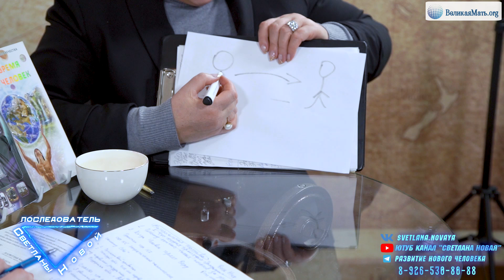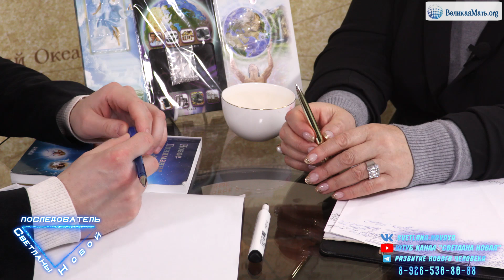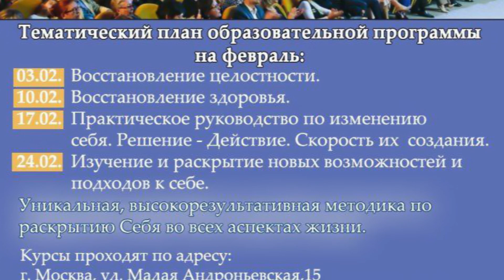ВЕСЬ МИР НА МОЕЙ СТОРОНЕ | МАТЕРИАЛЬНАЯ НАЖИВА | Светлана Новая и Максим Самсонов | Часть 3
ОНЛАЙН-МАРАФОН рекомендован для готовых,  развивающихся и ищущих  людей, желающих огромных изменений в своем духовном развитии. При контакте с нами Ты приобретаешь Увеличение чистой энергии, Увеличение высоких состояний в виде: внутреннего спокойствия, тишины, облегчения, прилива жизненных сил, уверенности в себе, глубокой веры в своем развитии  и многое другое.

- Практика: «Включение омоложения (возраста, веса, давления..)».
- Принятие самого себя какой есть.
- Перезагрузка.
- Ответственность за материальную наживу.
- Потеря энергии.
- Практика: «Включение осознанности своей ответственности».
- Сущности материальной наживы.
- Негативная сторона собеседника и ситуации.
- Практика: «Включение способности любить и принимать, состояния довольствия».
- Практика: «Благодарность за полученное и поднятие до уровня энергии, вибрации».
- Практика: «Проявление и наблюдение за темной и светлой частью Человека».
- Рост сознания Человека.
- Практика: «Включение новой «Веры»».